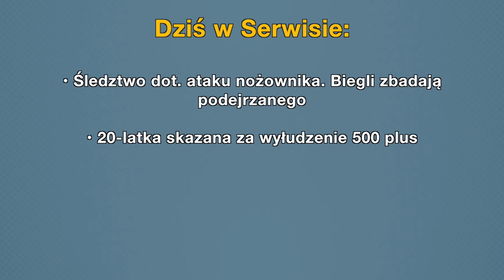• Śledztwo dot ataku nożownika • 20 latka skazana za wyłudzenie 500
• Śledztwo dot. ataku nożownika. Biegli zbadają podejrzanego • 20-latka skazana za wyłudzenie 500 plus